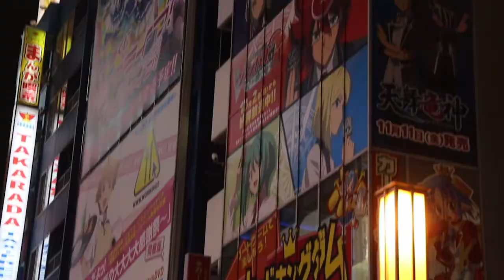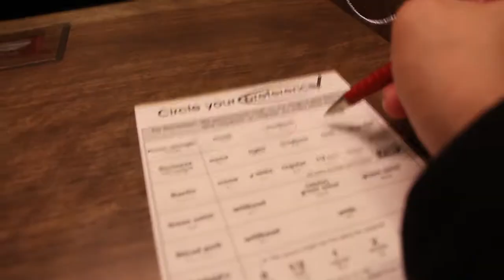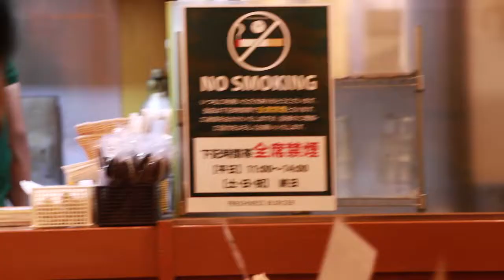ICHIRAN RAMEN + SHIBUYA CROSSING + HACHIKO + SHOPPING | RanjOver The World: Japan DAY 1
RANJOVER THE WORLD: JAPAN DAY 1

Day 1 involved a lot of waiting and walking! I'll give you a glimpse of what our day 1 was like. I've got nothing much to say honestly, except ENJOY! If you like what you see give this video a thumbs up - PLEASE? hahaha Also forgive my embarassing editing skills. I had zero time to make it artsy fartsy or more entertaining PLUS i'm no professional vlogger so yas - but I do aspire to be a certified VLOGGER/R pretty soon.

Proud ko^ since I'm pretty sure you won't read the description box.

In case you guys want to follow me online (for some weird reason):

*Mura Masa - Miss You
*Trust Nobody (Cover Instrumental) [In the Style of Cashmere Cat feat. Selena Gomez Tory Lanez]